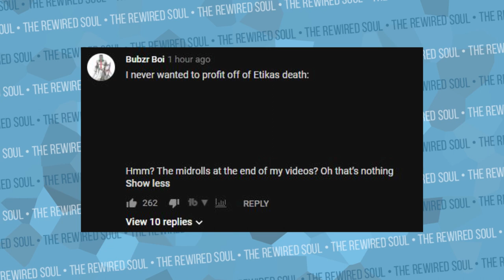ImJayStation's Awful Etika 3AM Ouija Board Challenge Gone Wrong Apology Video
ImJayStation just released an apology video for his Etika oujia board 3AM challenge video. ImJayStation promises he's going to change his ways and no longer make videos like he did about Mac Miller and Etika, and there's a lot we can learn from this.